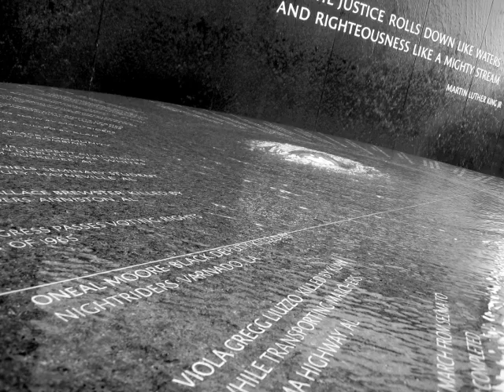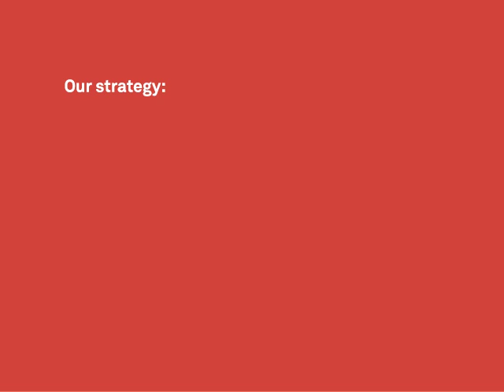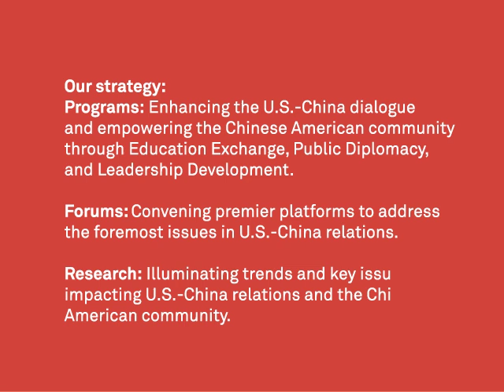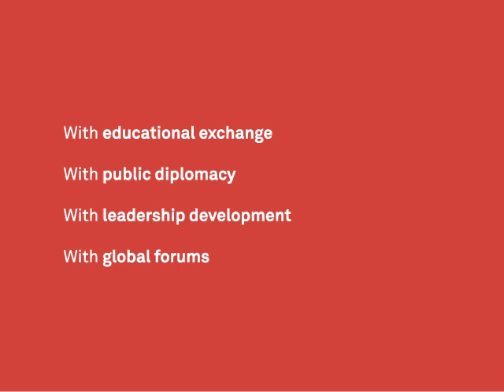The Committee of 100 - What would America be like without us?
The Committee of 100 is a membership organization of Chinese Americans dedicated to the spirit of excellence and achievement in America.

Current members include I.M. Pei, master architect; Yo-Yo Ma, renowned cellist; Leroy Chiao, NASA Astronaut; David Ho, AIDS researcher and 1996 Time Man of the Year; Jerry Yang, co-founder of Yahoo; and Ronnie Chan, entrepreneur and philanthropist. Membership to the Committee of 100 is by invitation.

The Committee provides leadership and acts as a constructive force in the dual mission of:

1. Promoting the full participation of all Chinese Americans in American society and acting as a public policy resource for the Chinese-American community

2. Promoting constructive dialogue and relationships between the peoples and leaders of the United States and Greater China.

The Committee of 100 is registered as a 501(c)(3) tax-exempt nonprofit headquartered in New York, NY, and has active regional chapters in Washington, D.C., Los Angeles, San Francisco, and Beijing.